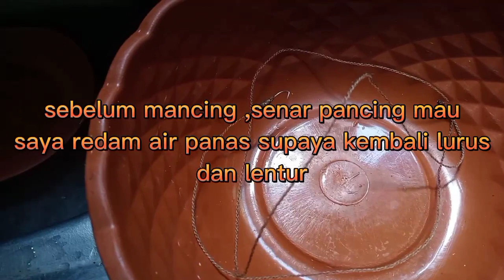Mancing belut sawah#belut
cara meluruskan dan melenturkan senar pancing
Belut makan pelet ikan lele, di vidio ini disamping
sebagai hiburan juga kita berbagi supaya belut mau makan pelet.terimakasih